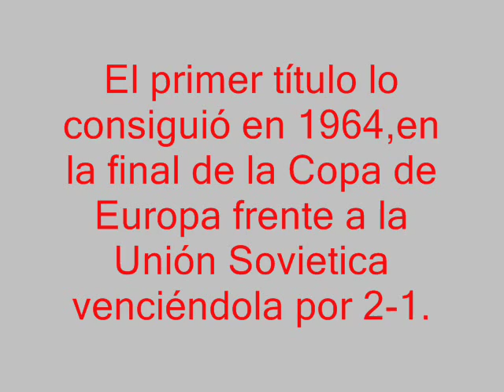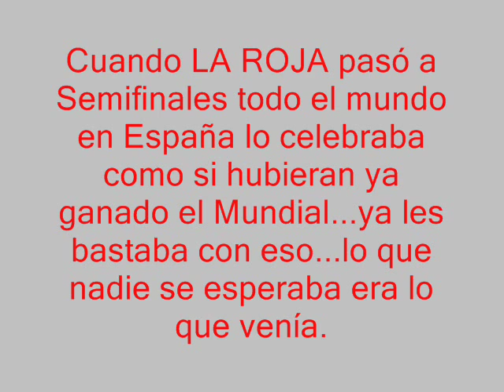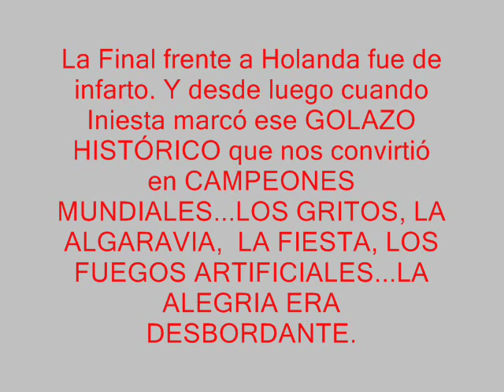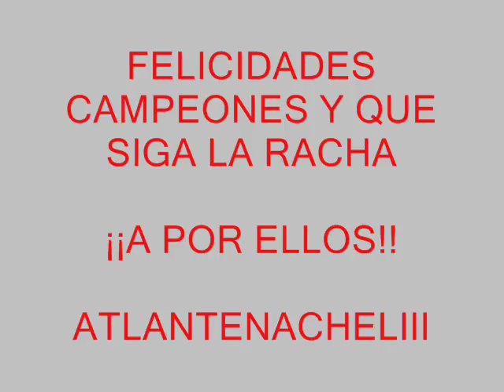HOMENAJE A LA SELECCIÓN ESPAÑOLA DE FÚTBOL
La Selección Nacional Española Absoluta de Fútbol, LA ROJA, es hoy por hoy la mejor del mundo, la más temida y respetada. Su forma de jugar, de hacer ese gran fútbol primero con Luis Aragonés quien dejó preparado el camino, y luego con Del Bosque que continuó con la filosofía y trabajo de Aragonés respetando el grupo conseguido y la forma en que se jugaba, introduciendo algunos pequeños cambios para mejorar aún más si cabe la potentisima Armada Invencible. Desde 2008 hasta la fecha la Selección ha conquistado tres preciados trofeos seguidos, lo que no ha conseguido ninguna otra selección nacional de fútbol, una eurocopa 2008, un mundial el de sudafrica 2010, y la eurocopa de 2012. Es clara favorita junto con Brasil para conquistar el proximo mundial que se celebra en Brasil 2014. Desde aqui deseamos a LA ROJA siga con sus exitos y que siga con ese fútbol deslumbrante que maravilla no solo en España sino en todo el mundo. Suerte y a por el Mundial 2014 de Brasil.

AUDIO/MÚSICA

INTERPRETE: Epic Soul Factory
ALBUM: Epic Soul Factory Xpansion Edition
TEMA:  Limitless

MONTAJE: ATLANTENACHELIII
REALIZACIÓN: ATLANTENACHELIII
CREACIÓN: ATLANTENACHELIII

MIS SITIOS